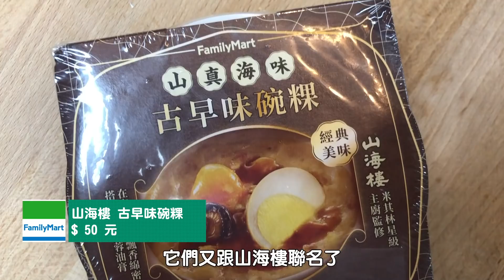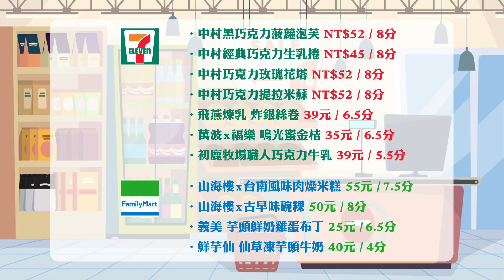超商11月新品試吃大會！食神駕到今天幾乎沒有雷 feat.告五人❤︎古娃娃WawaKu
便利商店女神 aka 味蕾達人💛
什麼都買來吃吃看！給你最誠實的美食開箱！

📺 上一部影片：
娃喵交往五週年旅行：入住全台最頂級溫泉飯店「虹夕諾雅-谷關」，一晚台幣40000元

WA!COOKIES 🍪餅乾的相關問題，請至品牌粉絲專頁或是來信詢問喔